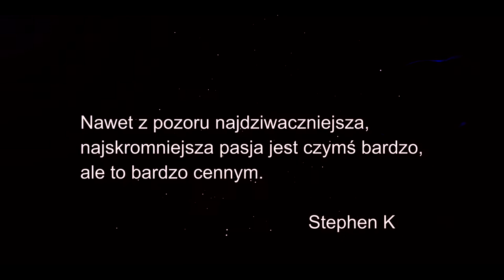POLSKIE JEZIORO RAINBOW- PASJA I PRZYGODA (HD)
Kolejna już czwarta odsłona z cyklu „Polskie jezioro Rainbow” właśnie ujrzała światło dzienne. Bartek i Przemek wrócili nad tę niesłychanie trudną wodę, by pokazać Wam czym dla nich jest karpiowanie. Chłopaki cytują słowa Stephena Kinga:”Nawet z pozoru najdziwaczniejsza, najskromniejsza pasja jest czymś bardzo, ale to bardzo cennym”, dlatego tytuł kolejnego filmu to nie bez przypadku: POLSKIE JEZIORO RAINBOW, CZ. IV- PASJA I PRZYGODA. Zapraszamy!
Miłego oglądania!

Utwór wykorzystany w filmie:
🎵1 Track Info ▼
Title: Epic chase music

Spontaniczne spotkanie dwóch kolegów „po fachu”. Z zamiarem pokazania swojej pasji szerszemu gronu. Tworzą oni filmy, które są unikalne w swym rodzaju. Nie znajdziecie w nich kolejnych instrukcji jak łowić karpie ale znajdziecie w nim ogromną dawkę pozytywnej energii!
Jeśli jesteście znudzeni filmami, w których jest więcej gadania niż łapania, to ten film jest dla WAS! Podzielcie się linkiem ze znajomymi na facebooku. A teraz rozsiądźcie się wygodnie przed komputerem, załóżcie słuchawki i odpalcie ten filmik w najwyższej jakości, bo naprawdę warto. Kolejny prawdziwy zajawkowy film karpiowy przed Wami! Zapraszamy!